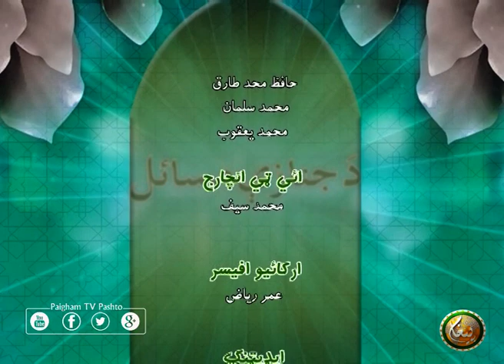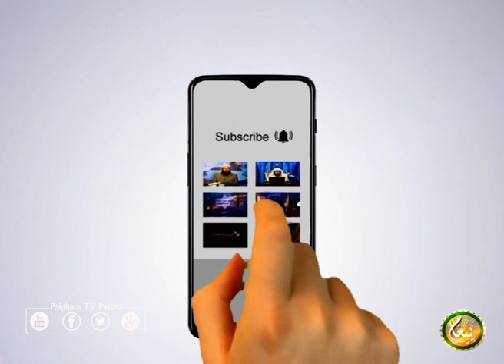Da Janazey Masayel | EP 04 | دَ جنازي مسائل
کوربه : مفتی سمیع اللّٰه